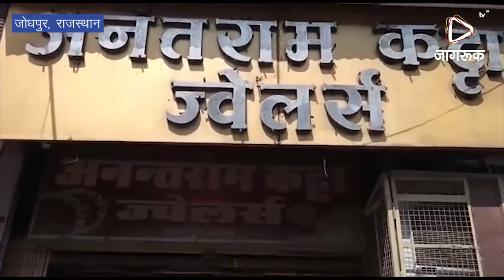JAGRUK TV : जोधपुर : ज्वैलर्स की दुकान में घुसकर चोरी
पुलिस की रात्रि गश्त को चोरों की चुनौती
अनंतराम कट्टा ज्वैलर्स में चोरों ने फिर लगाई सेंध, पुलिस कंट्रोल रूम से कुछ दूरी पर है दुकान, दो पुलिस चौकी भी है आसपास
जोधपुर। महानगर में चोरों ने एक बार फिर पुलिस की रात्रि गश्त को चुनौती देते मुख्य सड़क पर स्थित ज्वैलरी की एक दुकान पर सेंधमारी कर ली। शहर के हृदय स्थल सोजती गेट और नई सड़क चौराहे के बीच स्थित ज्वैलरी शो रूम अनंतराम कट्टा ज्वैलर्स के यहां पर रविवार रात्रि एक बार फिर सेंध लग गई लेकिन इस बार बड़ी चोरी होने से बच गई। यह दुकान पुलिस कंट्रोल रूम से कुछ दूरी पर है वहीं इसके आसपास दो पुलिस चौकी भी है। इसके बाद भी यहां चोरों ने हाथ साफ कर दिया। छत के रास्ते घुसे शातिर नकबजन सीढिय़ों में दुकान की दीवार के पत्थर निकालकर अन्दर आए और करीब चालीस हजार की नकदी एवं चांदी की मूर्तियां चुरा ले गए। जाते समय चोर सीसी टीवी कैमरे की हार्ड डिस्क भी ले गए।
शहर के सोजती गेट और नई सड़क के बीच व्यस्ततम मार्ग पर स्थित अनंतराम कट्टा ज्वैलर्स के यहां पर रविवार रात दुकान के ऊपर बने ऑप्टिशियन के गोदाम का दरवाजा तोड़ सीढिय़ों से नीचे उतरकर दुकान की साइड दीवार में से पत्थर निकालकर नकबजन अन्दर घुसे। दुकान के शोकेस में रखा सामान तो तिजोरी में था लेकिन नकबजनों ने गल्ले में रखी 40-45 हजार रुपए की नकदी चुरा ले गए। नकबजनों ने दुकान के पूजा अलमारी में रखी गणेश और लक्ष्मीजी की चांदी की मूर्ति व एक प्लेट तथा वहीं पर लगे सीसी टीवी कैमरे की हार्ड डिस्क उठाकर ले गए। उन्होंने दुकान के चेस्ट रूम में बनी अलमारी को भी खोलने का प्रयास किया लेकिन सफल नहीं हो पाए।